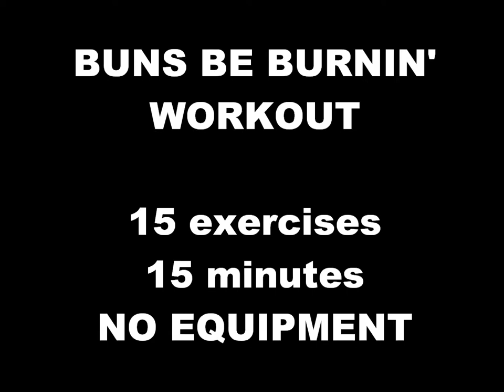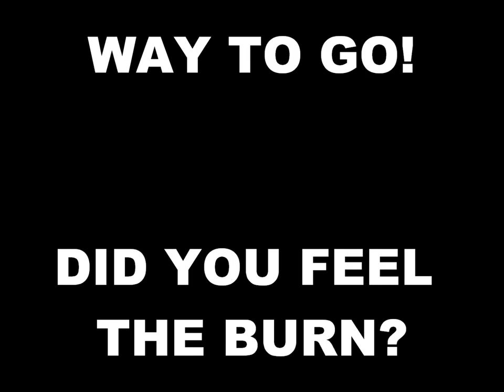XTREME FITNESS BUNS BE BURNIN' WORKOUT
LADIES... THIS ONE'S FOR YOU! Each move you do will target the GLUTES (and a little bit of hamstrings, lower back and abs)!

15 exercises
20 reps each
15 minute total workout

**If you want it to be more challenging you can also add ankle weights**